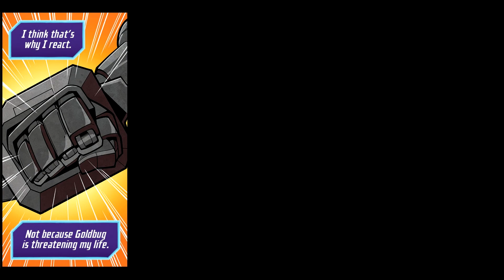Transformers Shattered Glass "Shards" #5 - JETFIRE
IT'S HERE! COMPLETED After all this time! I feel very very VERY proud of myself on this one! I feel like I did a pretty good job! (even if I let the music cheat a bit) Big thanks to palmer for voicing all these lines. Thank you everyone for all the likes and subs and support throughout these issues and.
Be sure to check out the other 4 dubs!
AND THANK YOU FOR 400 SUBSCRIBERS!!! THIS IS AWESOME! YOU GUYS ROCK!

This is the world of Shattered Glass. A transformers story that follows a world very similar to the normal transformers world, but with one key difference. Evil Autobots and Heroic Decepticons. This is the finale where Jetfire chooses between his allegiance and his old friend.

Go pick up the comic at your local shop or read online!

All voices are by me except for
Goldbug (AKA Bumblebee) who is voiced by Palmer!

Sound Effects and Music are not owned by me

Thinking Back - Max Surla
Underworld - Myuu

COMIC OWNED BY IDW
I TAKE NO OWNERSHIP OF THE ART/COMIC

Transformers belongs to HASBRO